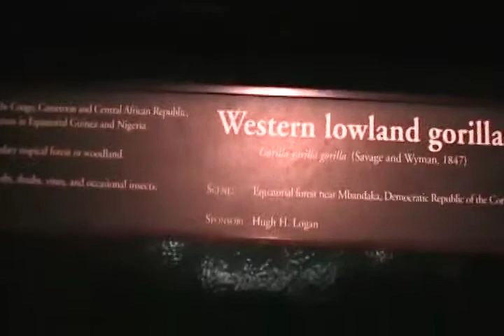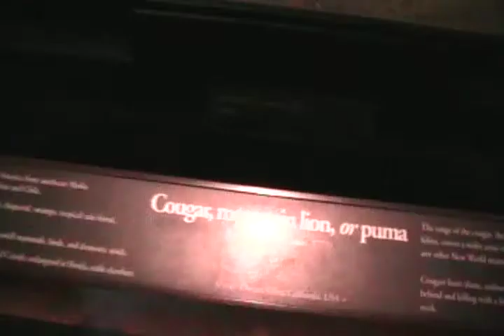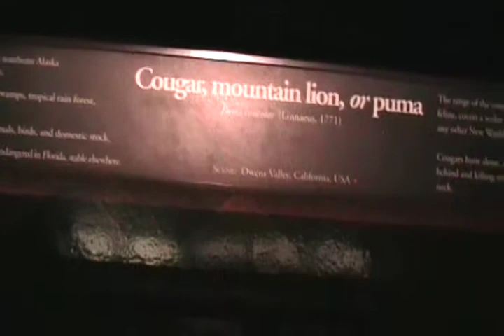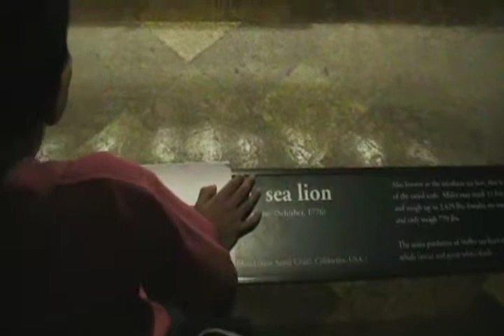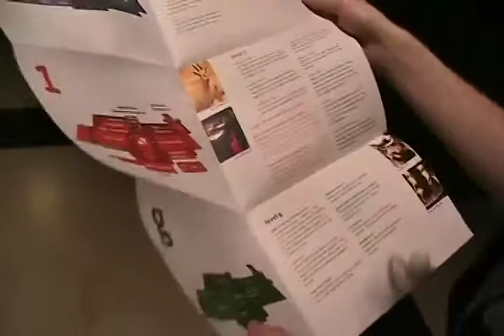Natural History Museum, LA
So a friend of mine thought it would be fun to grab a few people and head over to check the place out, and it was better to learn that the first tuesday of the month is free so we had an even better time hanging around there.

we talk about strange stuff in the strangest places